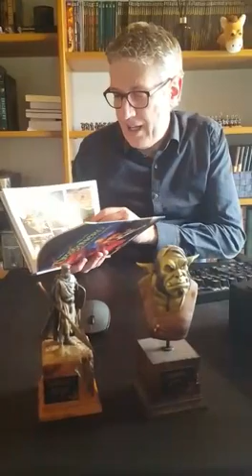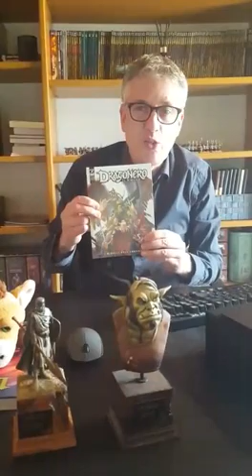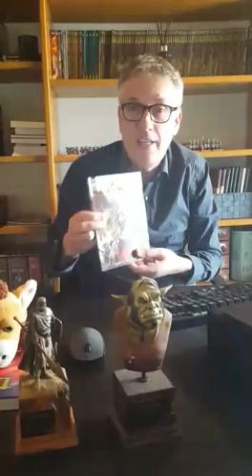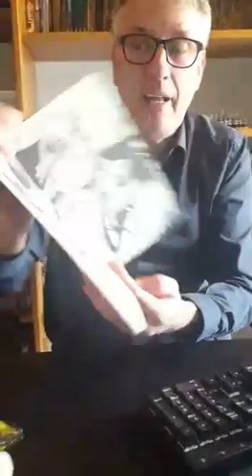"A casa con l'autore" Q&A: Stefano Vietti risponde su Dragonero!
Stefano Vietti risponde alle domande dei lettori a proposito del suo lavoro su Dragonero e del futuro del personaggio, già recentemente sconvolto da una saga che ne ha addirittura fatto ripartire la serie del numero 1.

Qui trovate il programma giornaliero di "A casa con l'autore", continuate a seguirci su Youtube, Instagram e Facebook!

Il mondo di Dragonero nello Shop online di Sergio Bonelli Editore